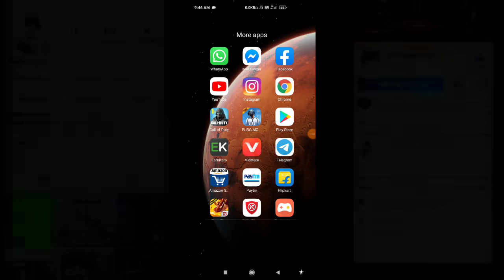Pubg Server Ban होने के बाद भी Pubg India में कैसे खेले | How to play pubg after server down